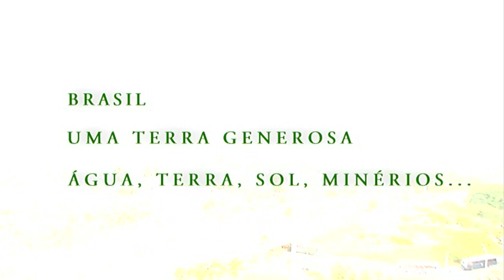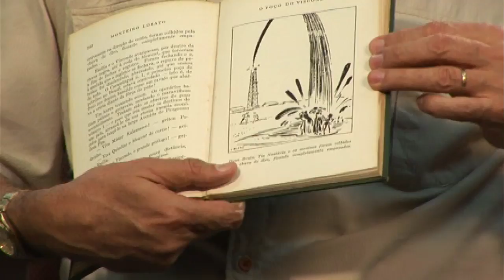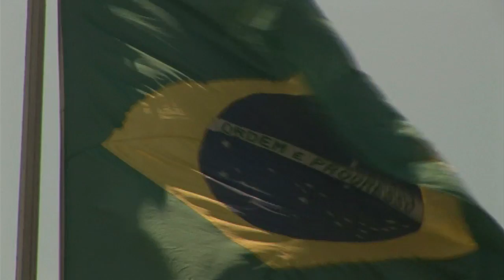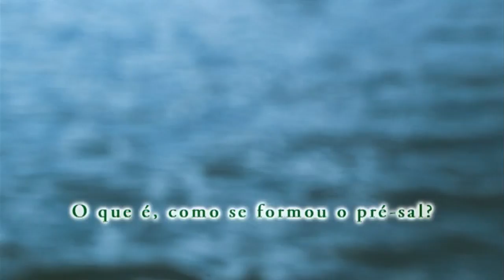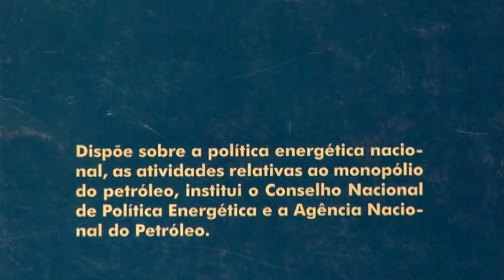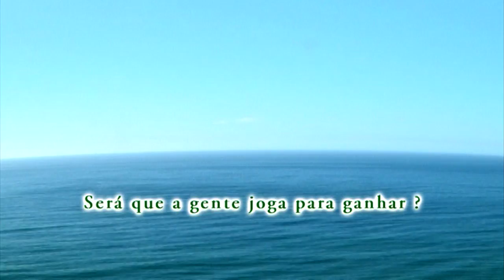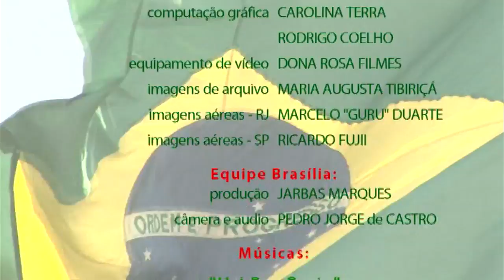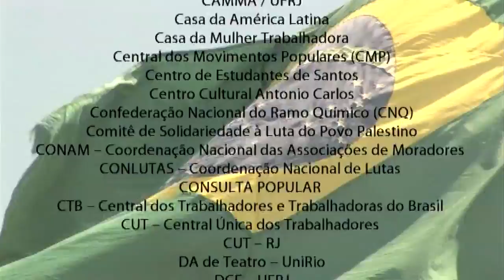O Petróleo Tem Que Ser Nosso - Última Fronteira (2009)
Filme explora diferentes opiniões e quais direções o país pode tomar com a exploração das jazidas de petróleo do pré-sal.

Filme documentário, 56 min, Brasil, 2009.
Direção: Peter Cordenonsi

Sinopse: "O Petróleo tem que ser nosso - Última Fronteira".
Um documentário que levanta questões relevantes sobre a propriedade das enormes jazidas de petróleo do pré-sal, recentemente descobertas pela Petrobras, na costa brasileira.
Com a palavra, personalidades provenientes dos mais diversos segmentos -
intelectuais, políticos, geólogos, engenheiros, sindicalistas, militares, trabalhadores,
religiosos, estudantes, defendendo a nacionalização dessas reservas e discutindo que rumo o país vai tomar a partir desse momento.
São relatos emocionados de brasileiros (acima de tudo) em defesa do Brasil.
"O Petróleo tem que ser nosso - Última Fronteira" é um documentário que
informa e alerta sobre a eminente necessidade de se defender um patrimônio genuinamente brasileiro, revertendo-o em proveito dos verdadeiros donos - o povo.
"O Brasil é um país rico, mas outros
usufruem das nossas riquezas. Temos que inverter isto!"
Maria Augusta Tibiriçá, médica e nacionalista.

Entrevistados:
Adriano Pires (professor)
André Bucaresky (economista)
Aluízio Mercadante (senador-SP)
Brig. Sergio Ferolla (engenheiro)
Brizola Neto (dep. federal-RJ)
Carlos Lessa (professor)
César Benjamin (editor)
César Del Lucchese (engenheiro)
Cezar Britto (jurista)
Chico Alencar (dep. federal-RJ)
Dom Dimas Lara Barbosa (bispo CNBB)
Edison Munhoz (sindicalista)
Emanuel Cancella (sindicalista)
Fernando Siqueira (engenheiro)
Francisco Soriano (sindicalista)
Henyo Trindade (geólogo)
Ildo Sauer (professor)
Ivan Pinheiro (advogado)
João Antônio de Moraes (sindicalista)
João Pedro Stedile (economista)
João Victor Campos (geólogo)
José Ignácio da Conceição (mestre maçom)
Luiz Pinguelli (físico)
Marcelo Durão (agrônomo)
Marcos Arruda (economista)
Maurício Azêdo (jornalista)
Maria Augusta Tibiriçá (médica)
Modesto da Silveira (advogado)
Paulo Betti (ator)
Paulo Metri (engenheiro)
Roberto Requião (governador-PR)
Silvio Sinedino (engenheiro)
Valerio de Queiroz (geólogo)
Zé Maria de Almeida (sindicalista)

Ficha técnica:
Titulo: "O Petróleo Tem Que Ser Nosso -- Última Fronteira"
Formato: Vídeo Digital -- HDV  (16:9)
Duração: 56 minutos
Roteiro, direção e edição: Peter Cordenonsi
Direção de Produção: Vera Moderno
Direção de fotografia e câmera: Tiago Scorza
Som Direto: Thiago Sobral e Anderson Coutinho
Argumento: Gisele Rodrigues e Francisco Soriano
Pesquisa: Gisele Rodrigues
Direção Musical: José Henrique Nogueira
Arranjos Musicais: David Gang
Projeto Gráfico: Marcia Albuquerque -- Substância 4
Divulgação: Fátima Lacerda (APN)

Patrocínio:
- Sindipetro-RJ
- AEPET